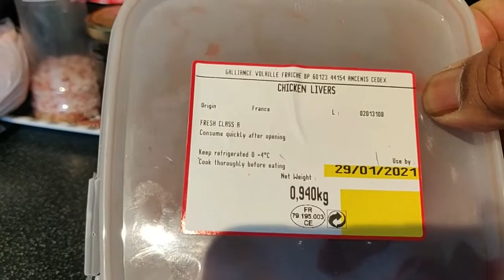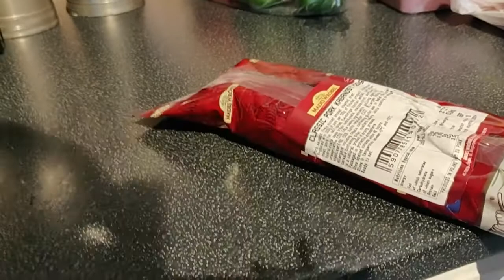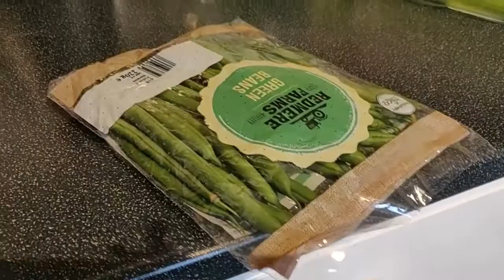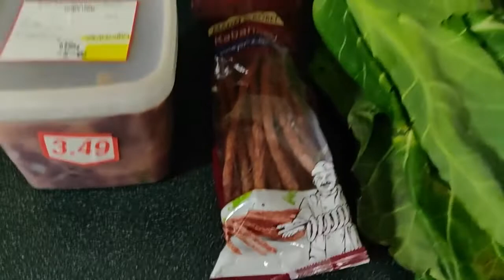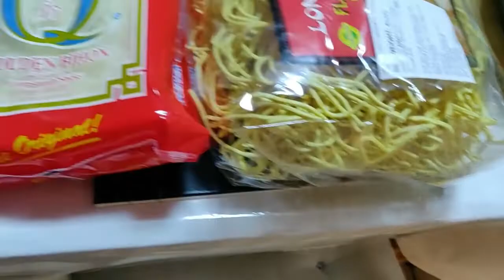how to Cook Pansit bihon and canton mix